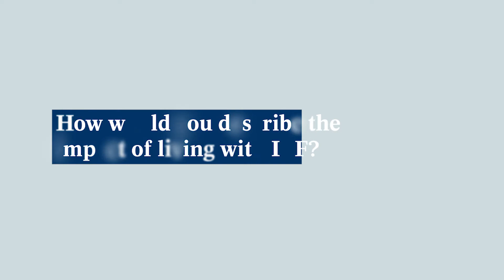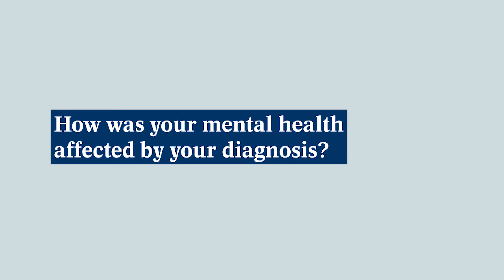Facing Pulmonary Fibrosis: Steve's story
Steve Jones recounts his experience living with Idiopathic Pulmonary Fibrosis (IPF), a rare disease that affects around three million people worldwide. IPF can severely reduce the quality of life and independence of those diagnosed due to its progressive and chronic nature.

As with other rare respiratory conditions, the lack of awareness and rarity means that those living with it may also feel isolated. However, at Boehringer Ingelheim we believe rare does not equal alone. Steve Jones, who lived with IPF prior to his transplant, talks about adapting his lifestyle to live well with the disease, his support systems and his experience with symptom onsets. Now the Chair of the Trustees of Action for Pulmonary Fibrosis, Steve is passionate about spreading awareness of IPF and connecting those who live with the disease to help them to live well, as are we.

At Boehringer Ingelheim, we are making a generational commitment today for those living with IPF tomorrow to help them live better with the disease by spreading awareness and supporting the community.